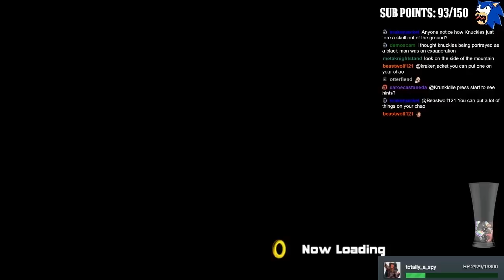Krunkidile Plays Sonic Adventure 2 - EP 2 - Loud, Uncomfortable and Annoying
Highlights from my Sonic Adventure 2 streams. Watch live on Twitch.